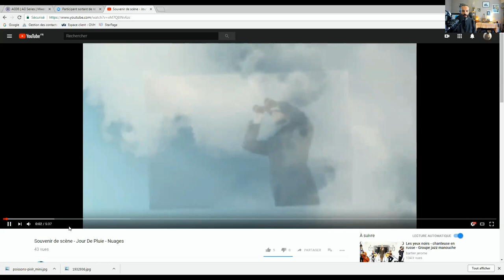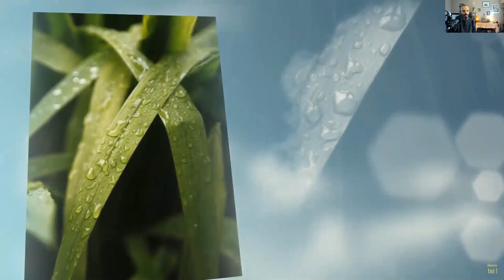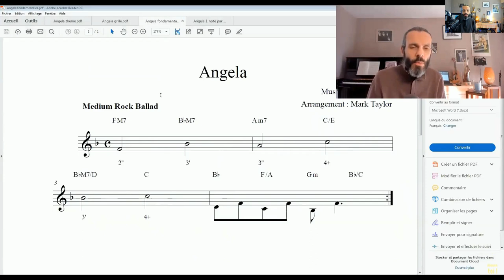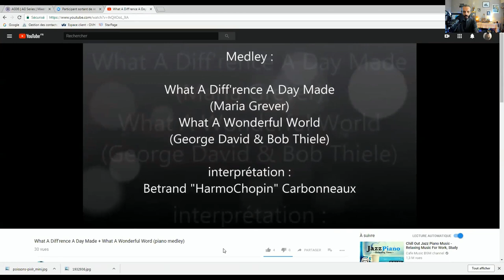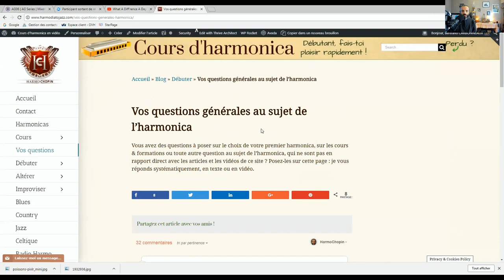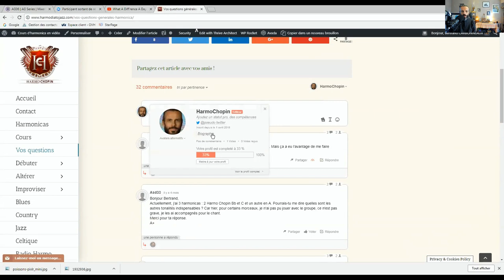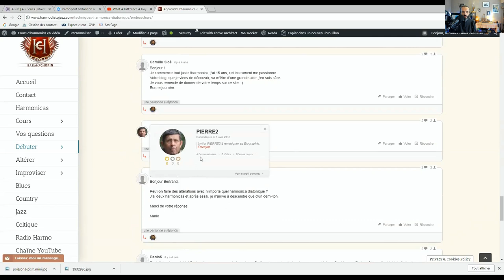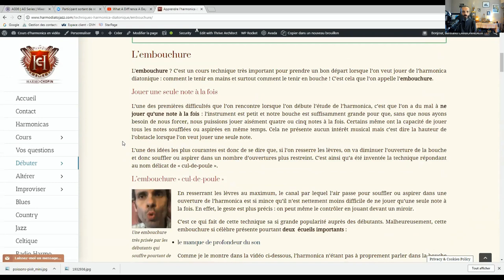VLOG 57 - harmonica - piano - flûte - improvisation pour tout instrument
Voici le lien sur lequel cliquer pour réaliser ton action simple mais néanmoins indispensable ! A réaliser AVANT CE SOIR MINUIT pour ne pas perdre toute ta formation...

+++Liens vers les vidéos de la semaine+++

1. Apprenez à jouer votre tout premier morceau à l'harmonica en moins de 30 jours, même si vous n'avez jamais fait de musique de votre vie

3. Maîtriser les 20 notes naturelles grâce au Cercle des Marins d'Eau Douce

7. Devenir harmoniciste de blues grâce au Clan des Bluesmen

2. Likez la page Facebook de l'école d'harmonica